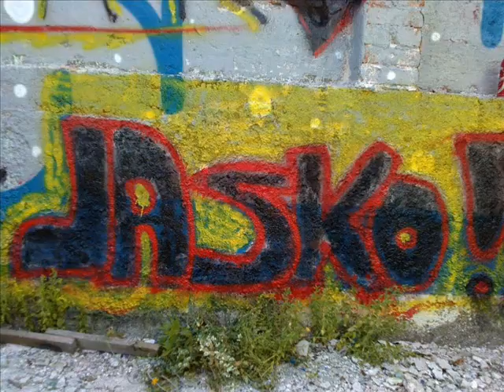Jasko ft. Ado - Poletni Čas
Rap More Than Words!!!